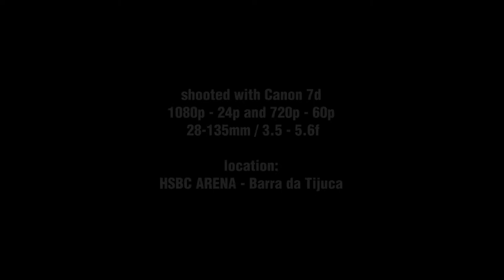Digi2 Filmes - Hockey in Rio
Filmagem para a CBHG